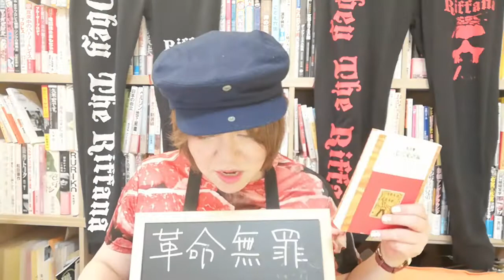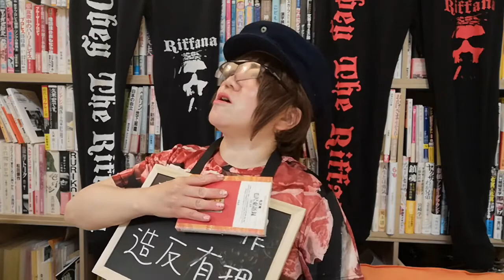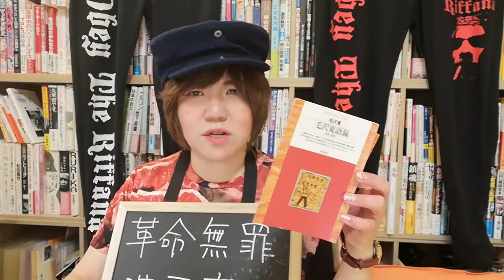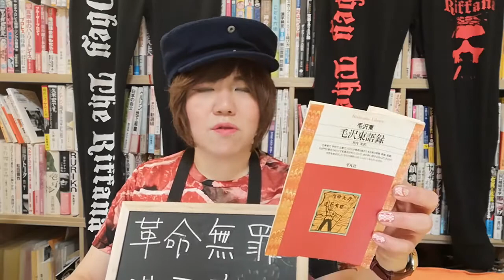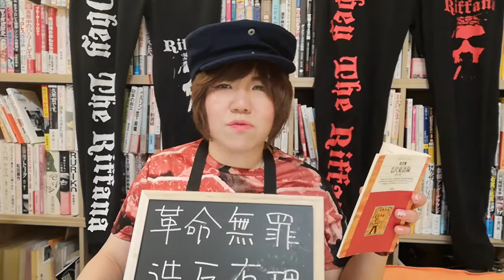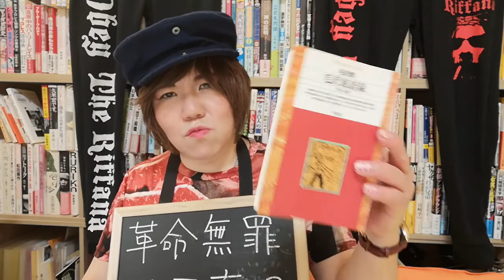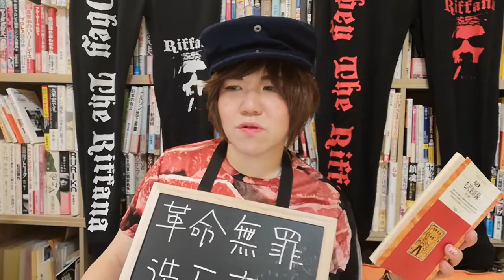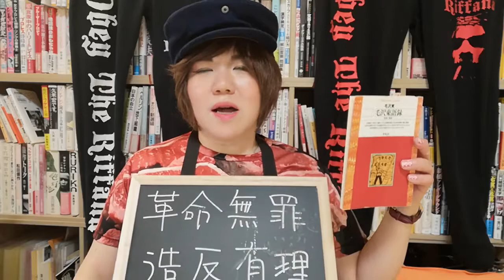「アイアンメイデンになりたい」ミュージシャン団プー太郎さんからのご相談。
歴史的背景なども毛沢東占いには反映します。あくまでも毛沢東主席のポジションからの世界観で言葉が示されるので、時間軸を縦横に解釈する必要があります。そこから思いもよらない好戦的な戦略を提示されました。